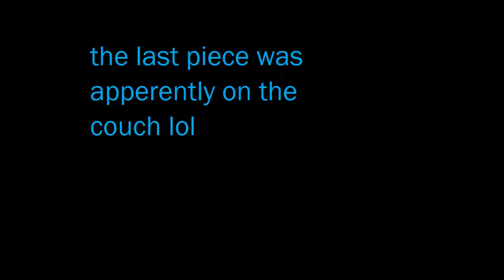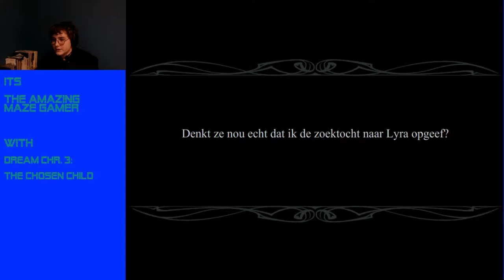Dream Chronicles 3 The Chosen Child playtrough EP 3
Welcome back to The Amazing Maze Gamer with Dream Chronicles 3 The Chosen Child

Thx for watching guys its mutch appreiciated lol
and also leave me a comment so i know im doing a good job lol

and also follow me on things lol

ALSO CHECK THESE GUYS OUT A.S.A.P